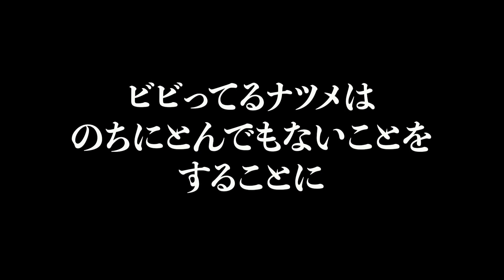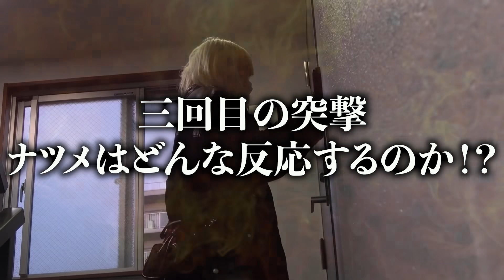【闇を暴く】闇暴いてる側が未成年の家出少女にいきなり「家泊めて」と言われたら泊めるのか？！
企画・メロ・演出・メロ

編集協力パコひろ

【個人sns】
ナツメ

皆さんが「やって欲しいこと」「聞きたいこと」を是非コメントお願いします！

バジンガ株式会社へ

【プレゼントやお手紙などの宛先はこちらへ】

バジンガ株式会社　スーパーノヴァ◯◯宛でお願いします！